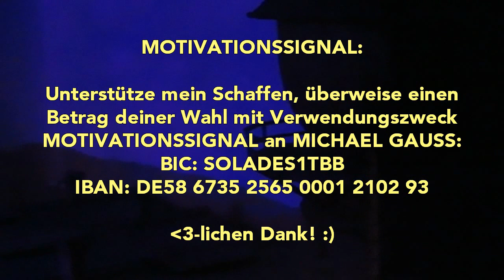Silvester-Spaziergang 2018 – Abend im Bahnbetriebswerk Zell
Alle zu erkennenden Personen sind gemäß deutschem Kunst-Urhebergesetz §23 nur Beiwerk. (Ein Gesetz steht laut Rechtsauskunft über einer Verordnung, so auch über der neuen DSGVO der EU.)

LINKS:
Zu Partnern:

Martin C. Jung / Michael R. Gauß
u. a.